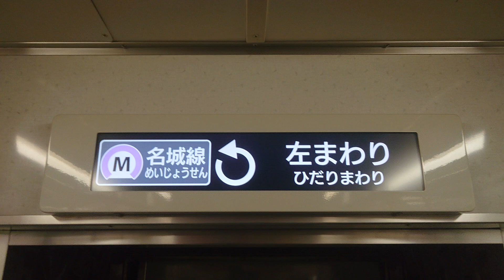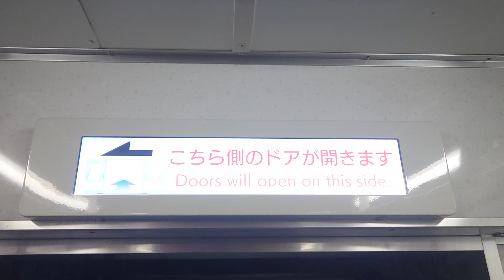名古屋市交通局名古屋市営地下鉄名城線２０００形パッとビジョンＬＣＤ日立製作所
動画投稿フルハイビジョン原則として撮影機材ＳＯＮＹＸＰＲｌＡスマホです名城線ファンの人はよろしくお願いいたします僕の１億チャンネル登録よろしくお願いいたします僕の１億再生回数よろしくお願いいたしますぜひ見てくださいお願いいたします